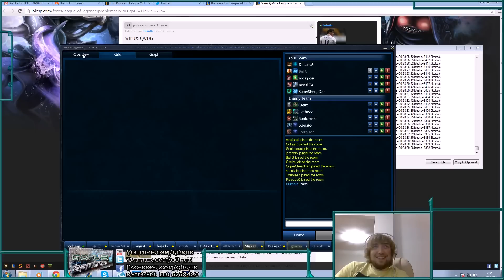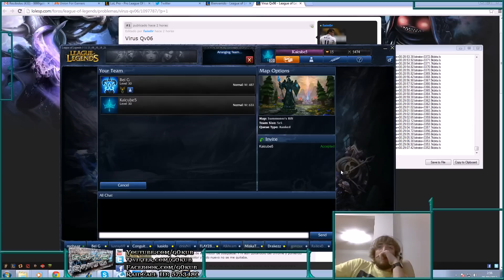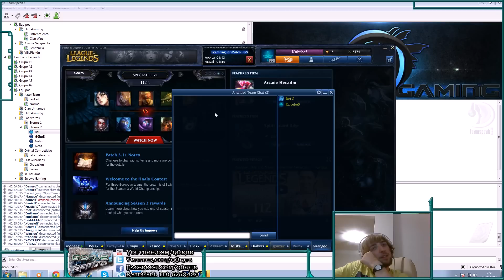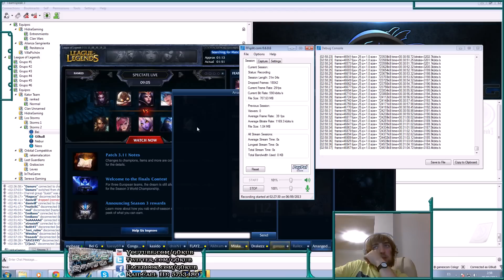Silver a Gold Cap XXXX: Con Bei Lli La abejita. Stomper UDYR. Grillos.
chan chan chan. Pedido por un suscriptor. Me reto a ver si no subia un video en 5 min y aqui lo demuestro :D